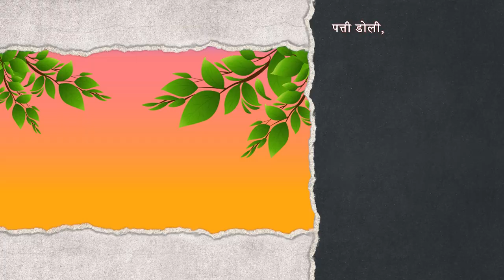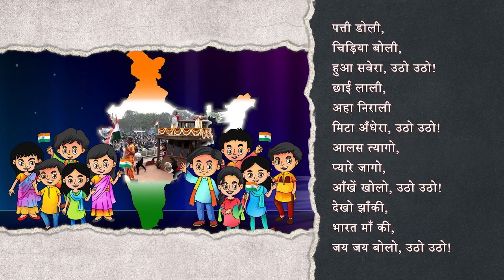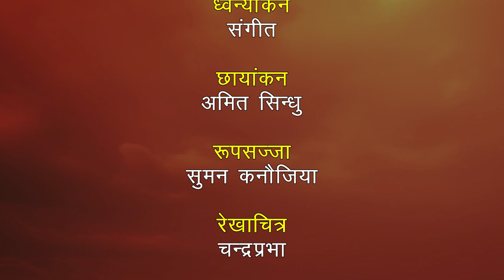NCERT कक्षा-2 Hindi पाठ- उठो उठो